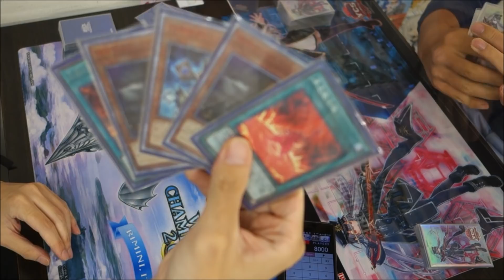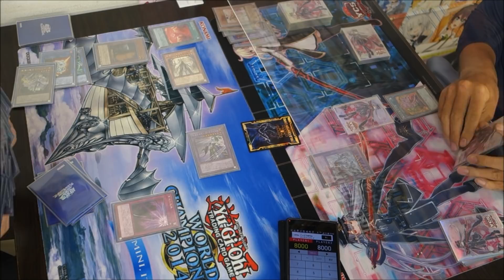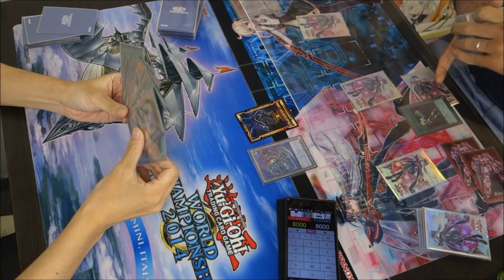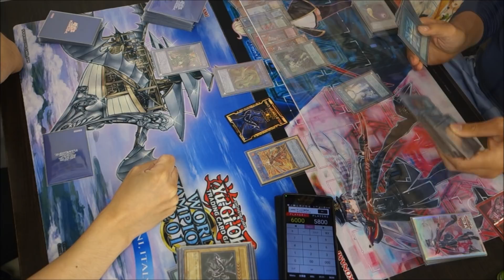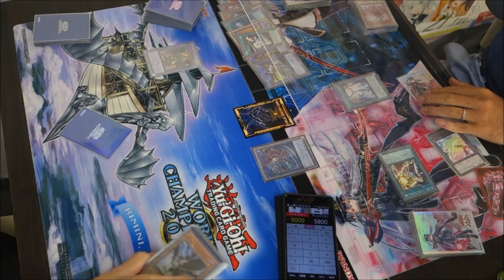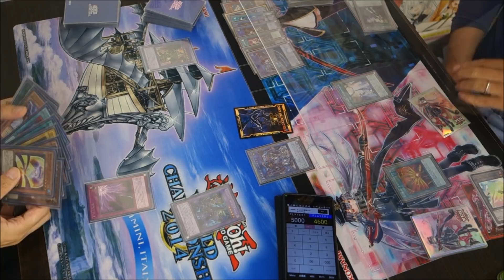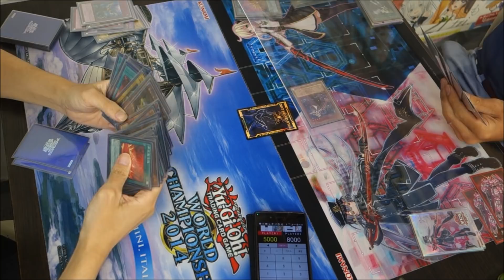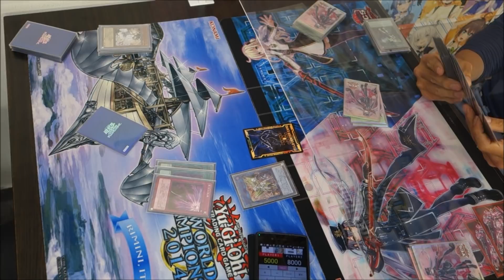ついにリベンジ！？閃刀姫の反逆の牙！『ドラグマ召喚獣』vs『閃刀姫』フリーデュエルPart927【遊戯王デュエル動画】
左　ｗｋｔｋさん（召喚獣シャドールドラグマドラグーン）
右　こうかなけいさん（閃刀姫）